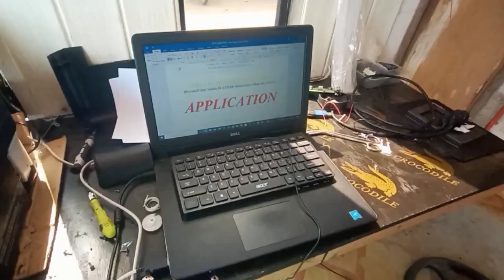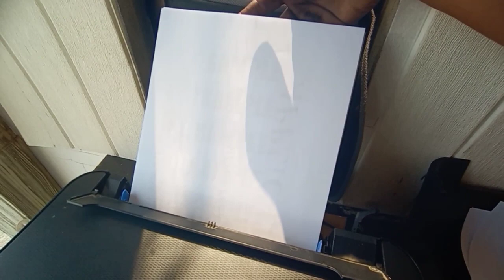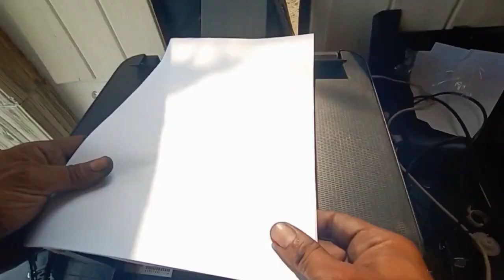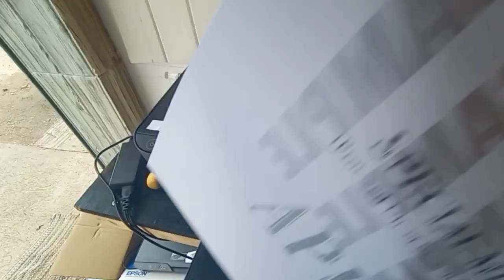Epson L3110 | Feeding Multiple Pages Fixed! | Kumakain Ng Maraming Papel | Tech Tips Printer Repair